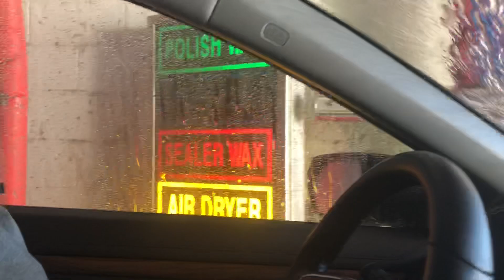GONE FOREVER: Inside View: Motor City Wash Works/Vintage Belanger Mini Tunnel || Shell Gas Station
August 2023 UPDATE: This wash is now gone forever. Golden Nozzle moved to their new location in Westborough, and this Shell station decided to completely shut down the car wash. It’s most likely being used for storage.

UPDATE: This car wash has been acquired by Golden Nozzle! The equipment is the same, but a set of tire shiners, removal of the light up instruction sign and new Simoniz chemicals are the only upgrades done to this wash.

Here it is, after a long 1 year wait, this is the inside view of the Westborough Shell & Car Wash! Last time I was here, I did an outside view and the wash didn’t do that great. So I decided to come back and do an inside view and see if it improved.

This wash bay used to household a Vintage Belanger Mini Tunnel and it had the exact same setup as the one that was in Hudson. Around 2013 or 2014, most of the Belanger equipment was ripped out and replaced with new Motor City Wash Works Equipment. However, the wraps, conveyor, rinse arches, SideKick dryers and some signage remained. Sadly, around 2017, the SideKick dryers were ripped out and replaced with Profile dryers from Motor City Wash Works. The old EnterLink pay station was also replaced with a Wash Select II.

So the wraps (new foam material), conveyor, rinse arches and signage are the only remains from the vintage Belanger tunnel that was here before. The chemical provider was also replaced! The wash used to have Blue Coral chemicals, but when the replacement happened, the wash switched to ZEP chemicals. (ArmorAll and Rain-X)

At first, I was really mad about the replacement, but I realized that Motor City Wash Works makes some of the best equipment in the industry today. So I wanted to give them another chance. I personally think that the replacement was needed as the old Belanger equipment looked outdated and most likely broke down a lot.

The wash shown in this video was the $13 Best Wash which included:

*Rain-X Complete Surface Protectant
*ArmorAll Triple Foam Bath
*ArmorAll Clear Coat Protectant
*Underbody Pressure Wash
*Spot Free Rinse
*Touch Free Dry

Wash Quality: very good! It seems the wash redeemed itself from last time as the rinsing was much better and the dryers were more powerful and did a MUCH better job this time! Overall, I’d highly recommend checking this wash out to anyone who is in the Westborough area!